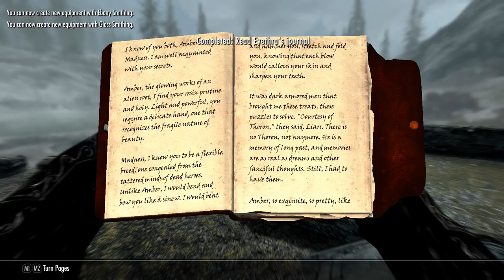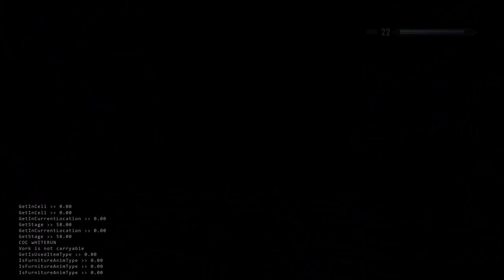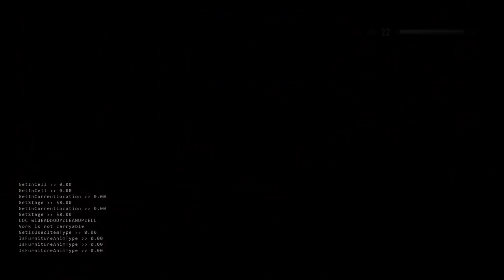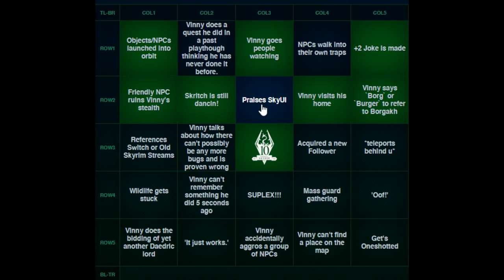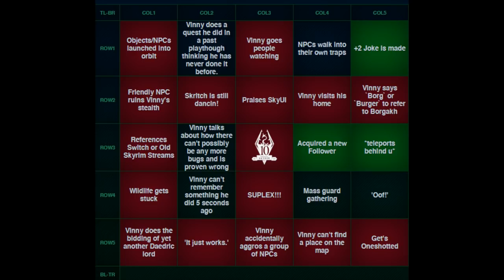[Vinesauce] Vinny - The Elder Scrolls V: Skyrim Anniversary Edition (PART 11)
Vinny plays The Elder Scrolls V: Skyrim for PC on Vinesauce!